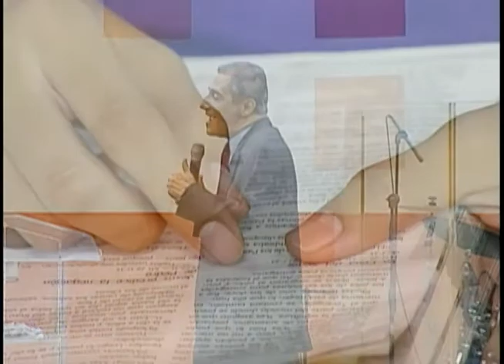La hora de la prueba | Marcos 14:66-72 | Estudio Bíblico